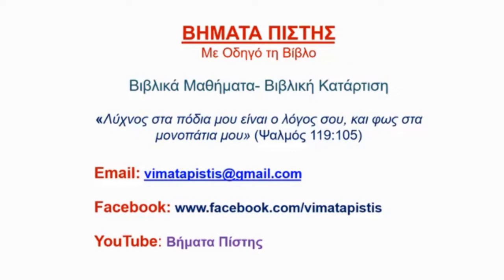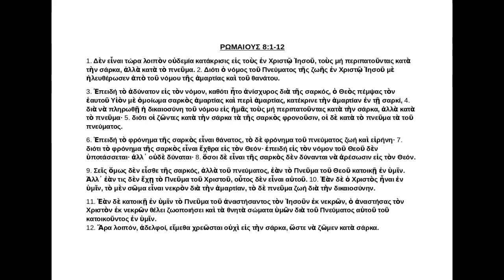17. Η προς Ρωμαίους επιστολή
Ρωμαίους 8:1-12